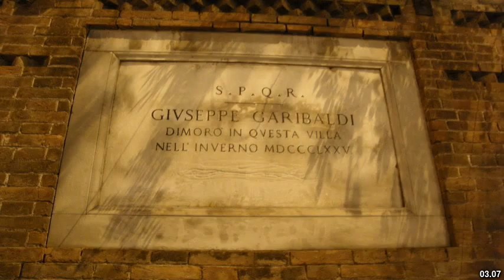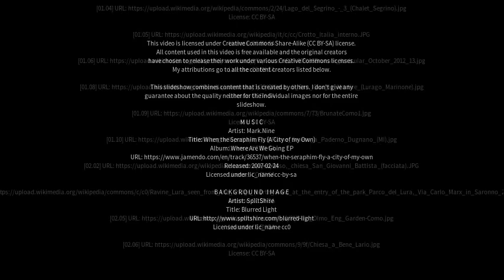Best places to visit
Best places to visit - Fino Mornasco (Italy) Best places to visit - Slideshows from all over the world - City trips, nature pictures, etc.